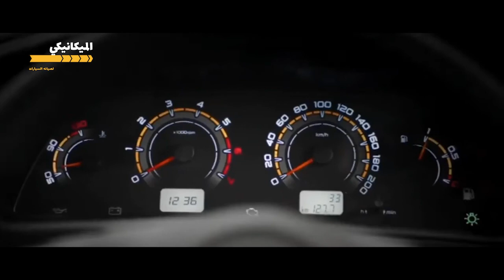لادا نيفا الجديده 2021